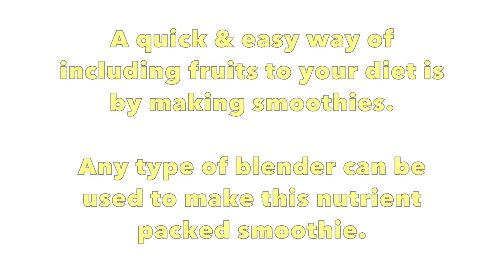How to Make Smoothie | How to Make Healthy Smoothie Recipe | Mango & Pineapple Smoothie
Healthy Mango Smoothie Recipe

Ingredients:
* Mango
* Pineapple
* Natural bio yogurt
* 100% fresh tropical juice

Join us on instagram:  Yummieliciouz Food Recipes